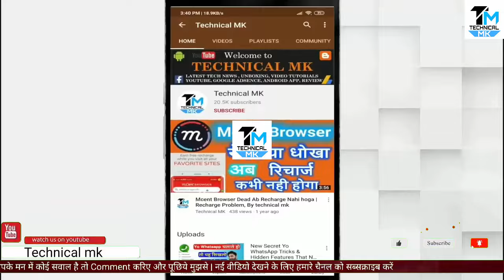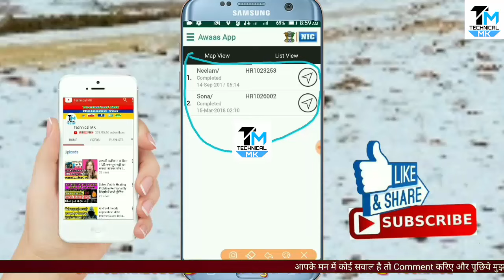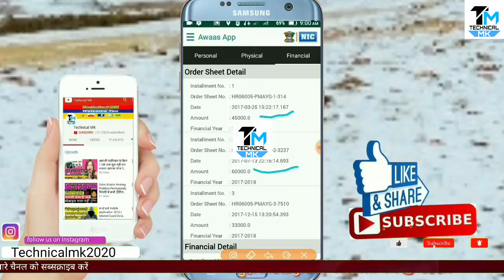pradhan mantri awas yojana new list 2024 | pradhan mantri awas yojana gramin list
pradhan mantri awas yojana new list 2023,pradhan mantri awas yojana gramin list
pradhan mantri awas yojana वेबसाइट लिंक

pradhan mantri awas yojna me naam kaise dekhe
pradhan mantri awas yojna me naam kaise jode
pradhan mantri awas yojana kaise check kare
प्रधानमंत्री आवास योजना 2020 नए नियम लागू || शिकायत कैसे करें || Modi Yojna News 2020

today breaking news, february 2020, फरवरी 2020,